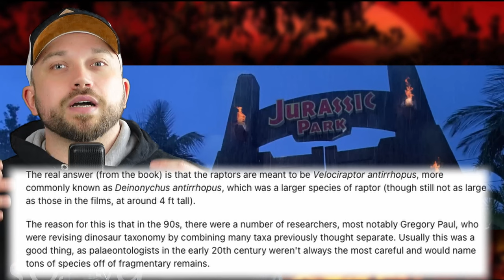DARUM sind die Velociraptoren in jurassicpark falsch dargestellt. | Jurassic Park Fakten. [DE]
In diesem Video reden wir darüber, wie es sein kann, dass die Velociraptoren im Buch und im Film zu Jurassic Park so groß dargestellt werden, obwohl die Tiere in Wirklichkeit viele kleiner waren.

Endlich geht es weiter! Ein neuer Jurassic World Film wurde offiziell angekündigt! Aber was bedeutet das? kommt Jurassic World 4? Oder Jurassic Park 4? Gehen wir in eine komplett andere Richtung?
Alle Infos und Fakten zum neuen Ableger aus dem Jurassic Franchise erfahrt ihr hier im Video.

6 Filme Collectors Edition; Jurassic Park, The Lost World, Jurassic Park 3, Jurassic World, Fallen Kingdom, Jurassic World Dominion

 / unknown_kaijuvers.  . 🪅

 / unknown_kai.  . 🪄